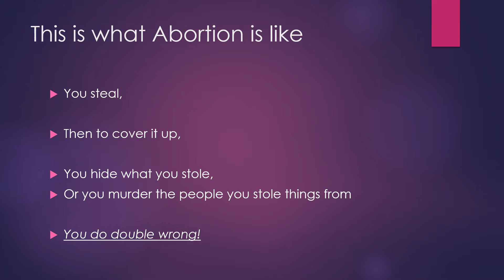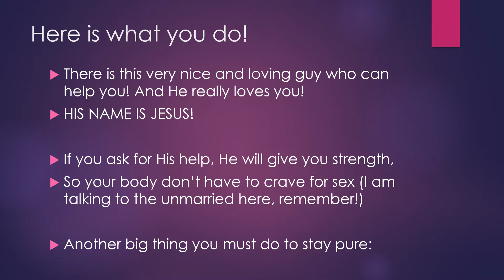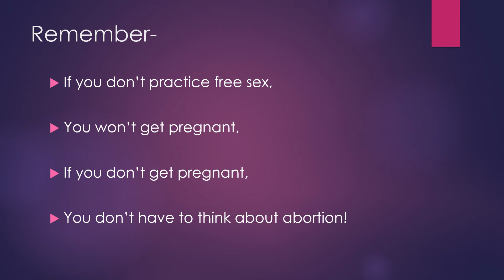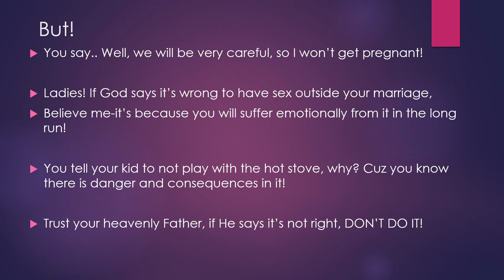Abortion is banned! Now what?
What needs to go hand in hand with Abortion? (Practical Application)?
Otherwise we are just patching a whole without correcting the actual cause of the leak!